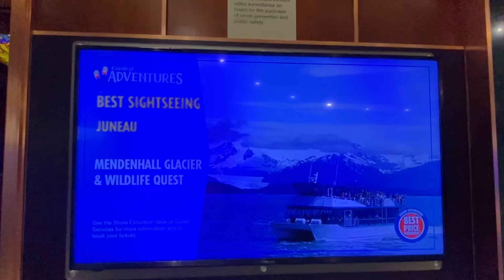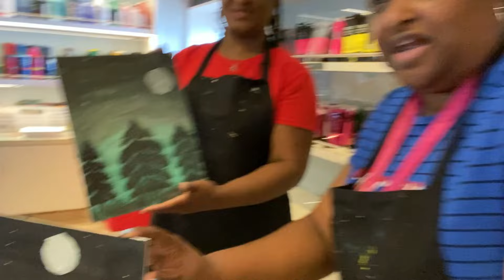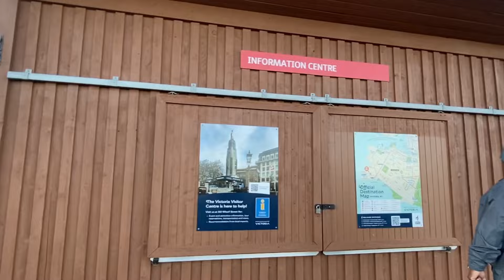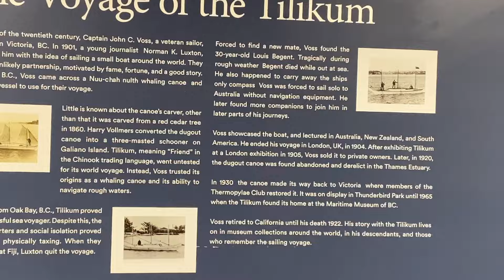A Bitter Cold End To My Alaska Cruise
Join @alisasadventuresincruising for the last day of the Alaska cruise adventure aboard the Carnival Spirit! It was an amazing fun filled 7-day journey complete with a very quick and very cold last stop in Victoria!